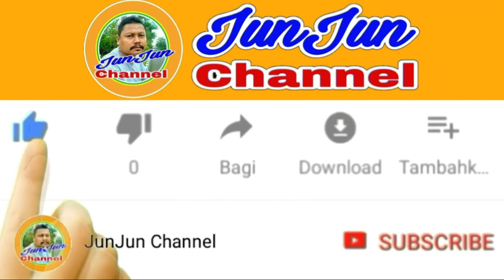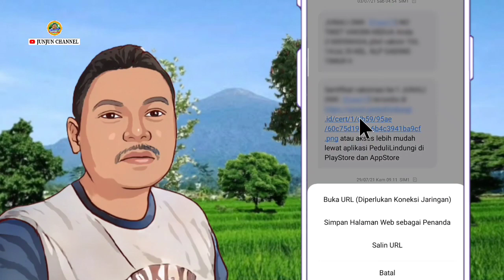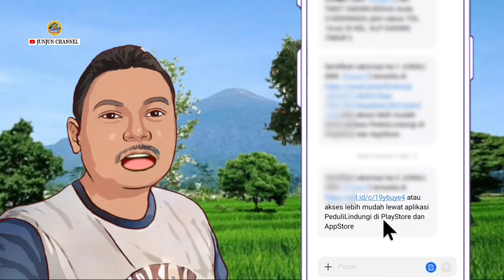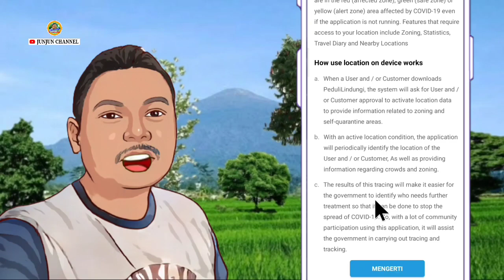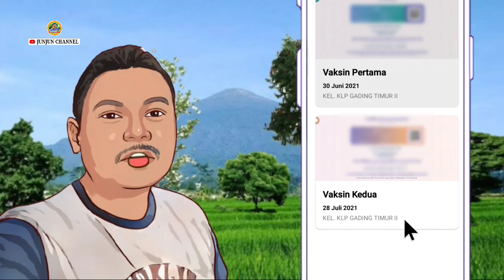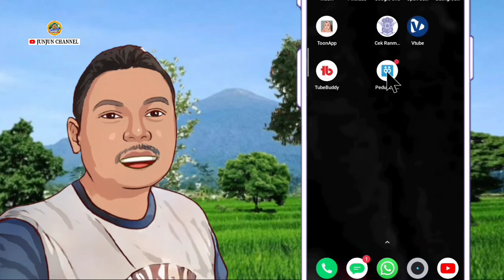Cara Unduh (Download) Sertifikat Vaksin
Cara mendapatkan / mengunduh sertifikat vaksin melalui aplikasi peduli lindungi.